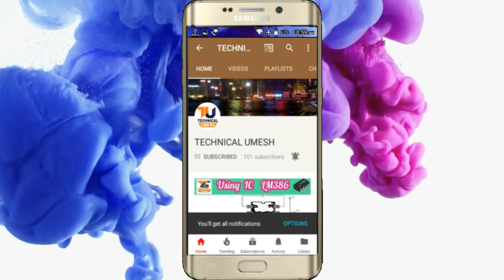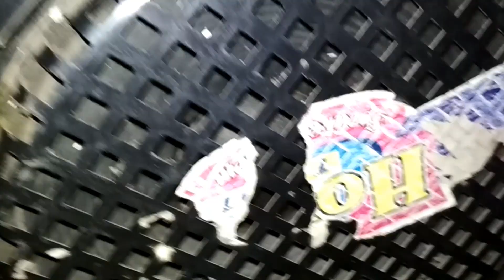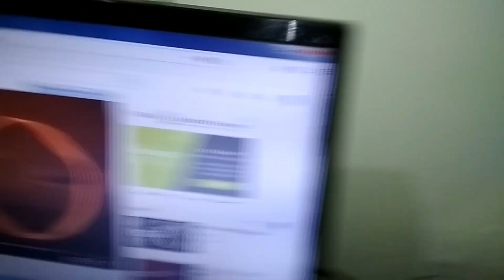How to add Subwoofer in Stereo Amplifier with Bass Filter Board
How to add Subwoofer in Stereo Amplifier

Music Credit